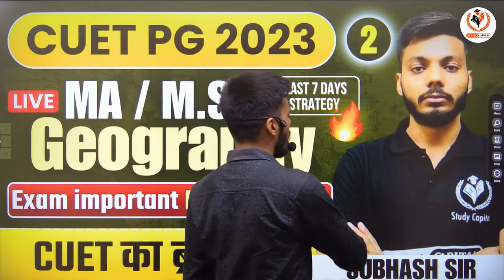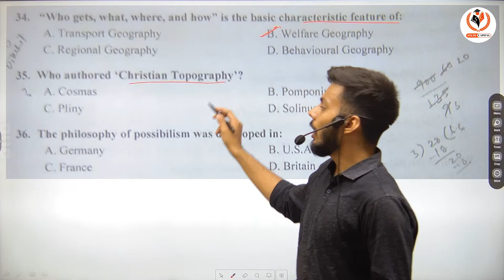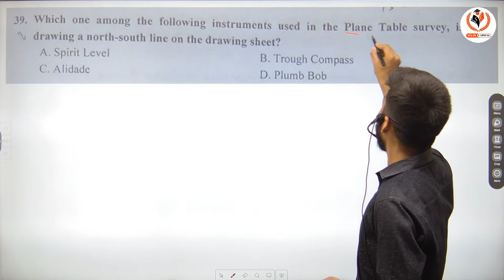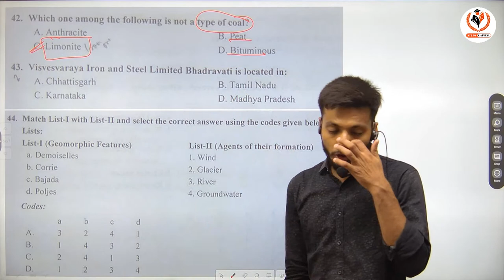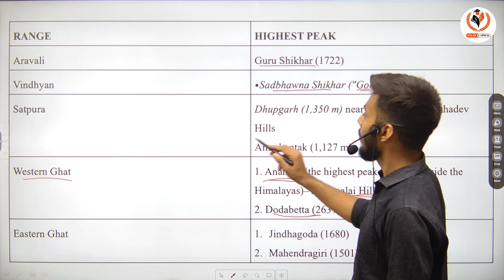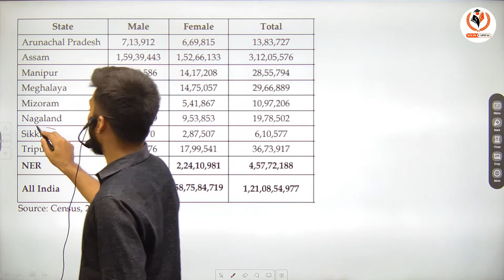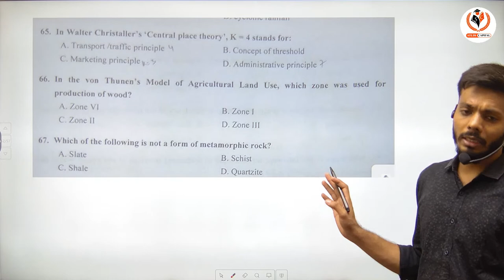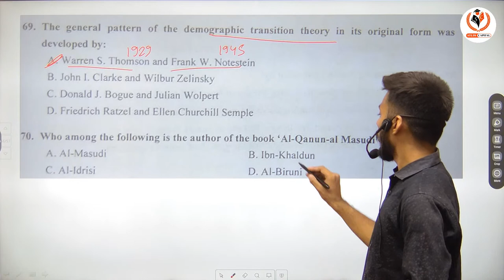CUET PG Part-B Free Class 2 : CUET MA/MSc Geography : MA Geography Syllabus Class with Subhash Sir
Course Features

Daily class
Doubt session
Study material/notes pdf
Special guidance

bhu pg
thestudycapital